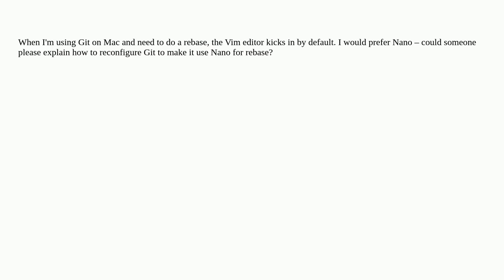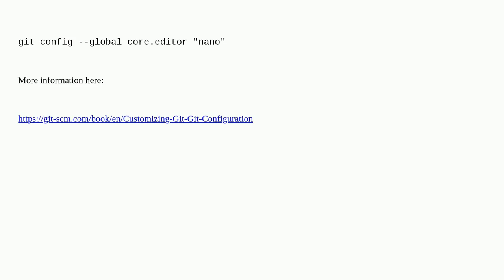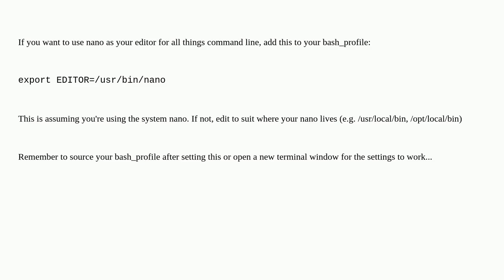Git on Mac: How to set Nano as the default text editor?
A special thanks goes out to the community

  git macos vim nano